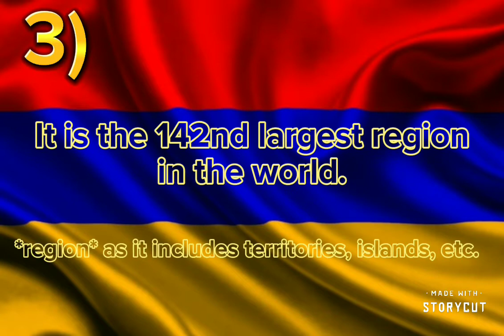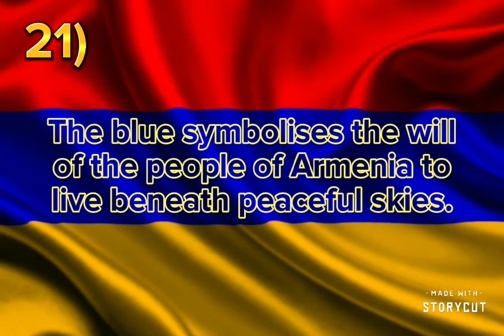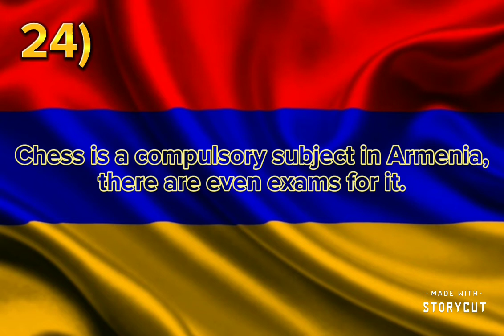Episode 20: Armenia | Countries | The Fact Side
Did you know, in Armenia chess is a mandatory subject, there are even exams for it.